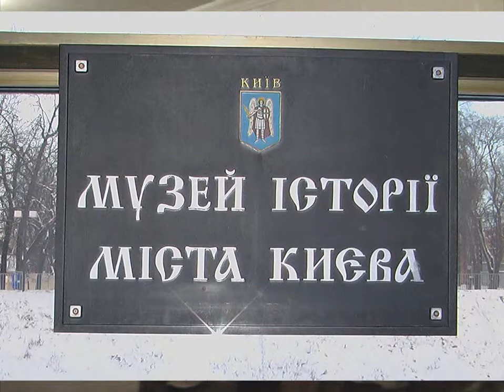В Українському домі зламані двери архиву музею. На даху знайшли набої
26 січня мітингувальники вперше зайняли одну з урядових будівель -- Український будинок.
Журналіст Інформаційного агентства "Поряд з вами" побував там о сьомій ранку. Стекла при вході розтрощені, багато битого скла валяється на підлозі. Сходи та площадка перед входом густо засипані піском.